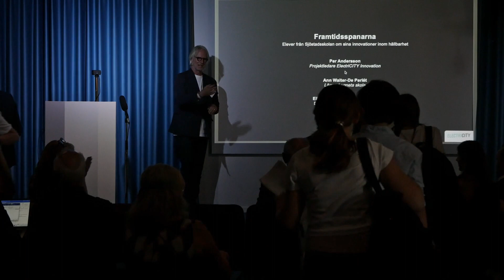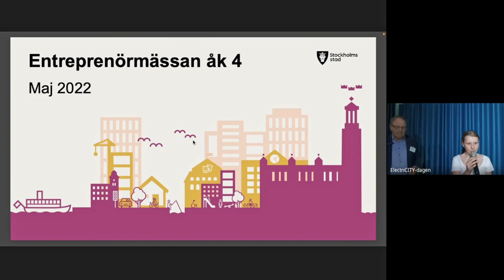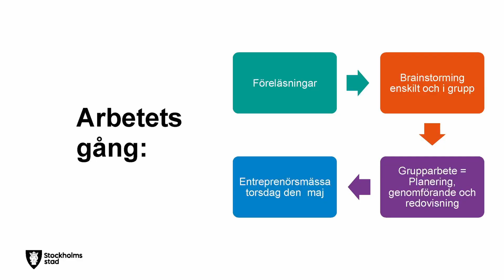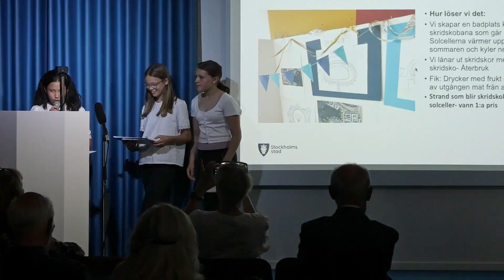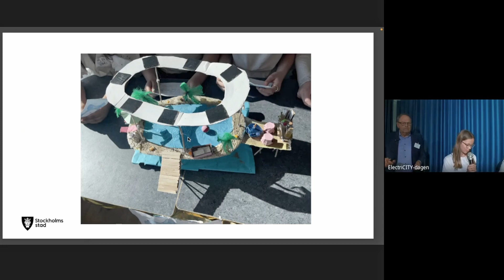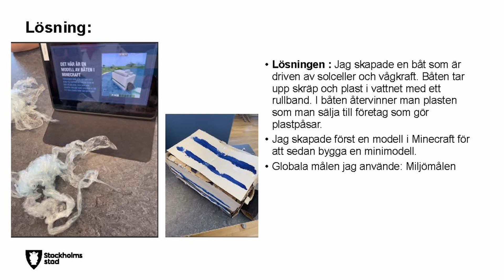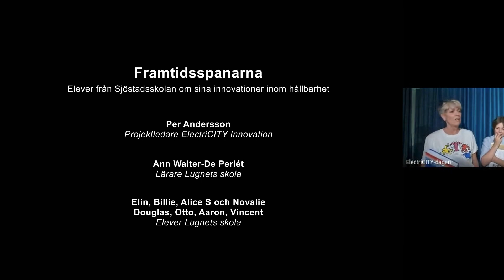Framtidsspanarna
Elever från Sjöstadsskolan om sina innovationer inom hållbarhet
Per Andersson, ElectriCITY och Ann Walter-De Perlét, Lugnets skola